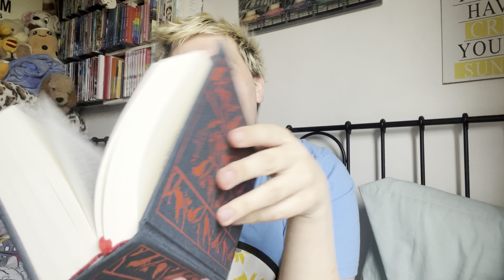les misérables 🇫🇷 april update 📚